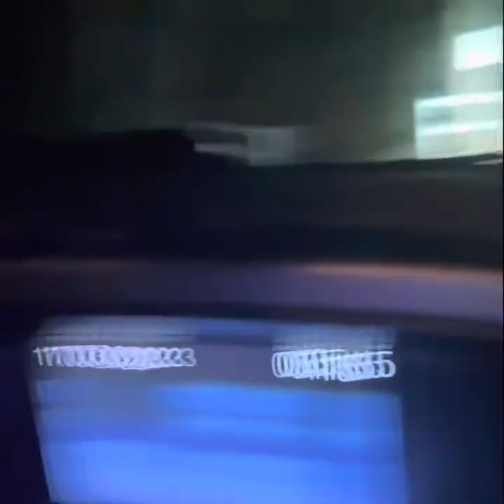Hiking Devil’s Thumb, North of Mossman Queensland.